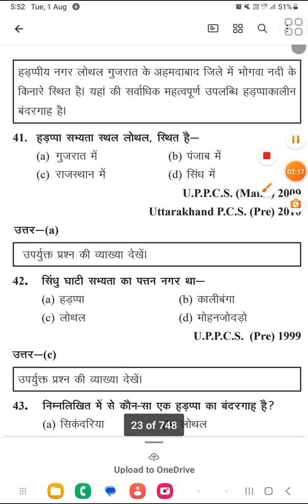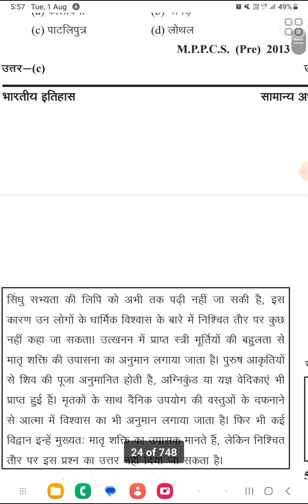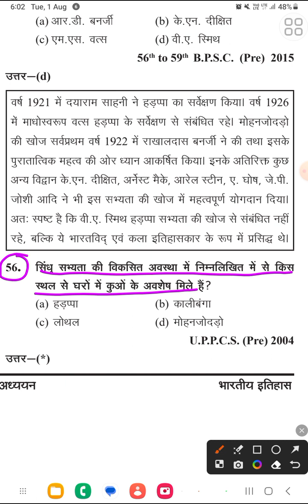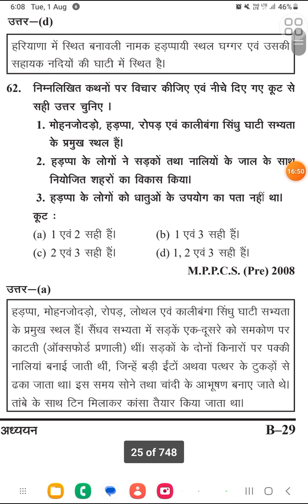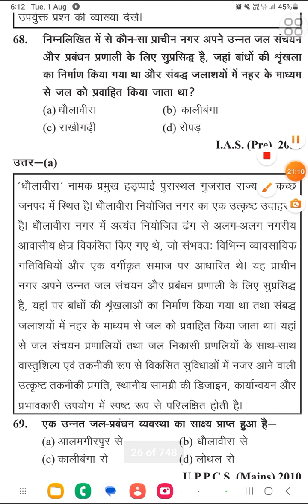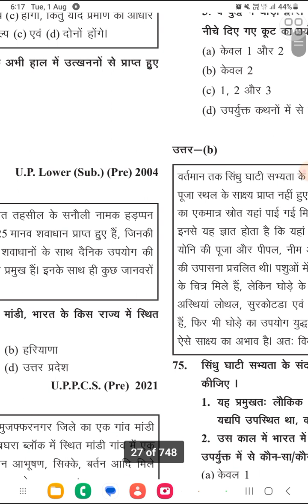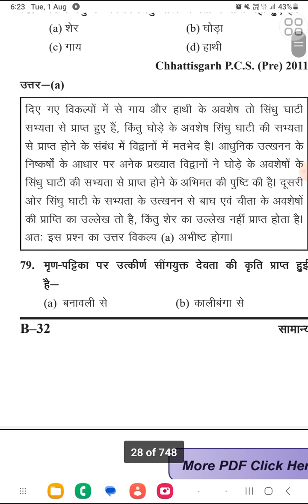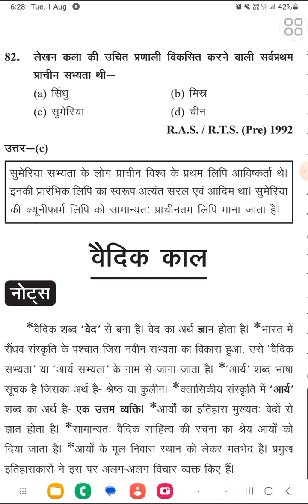Part-6 Sindhu sabhyata & Sanskrati Mcqsसिन्धु सभ्यता एवं संस्कृतिप्राचीन इतिहास#PCS/RO-ARO 2023-24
PET नोटिफिकेशन जारी
●Syllabus विगत वर्षों के समान
●PET परीक्षा उपरांत लोअर PCS की भर्ती आएगी।

For study related any queries what's app:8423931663